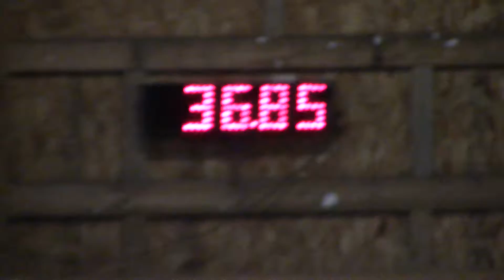Sky SKC Trial STD 18-5-14